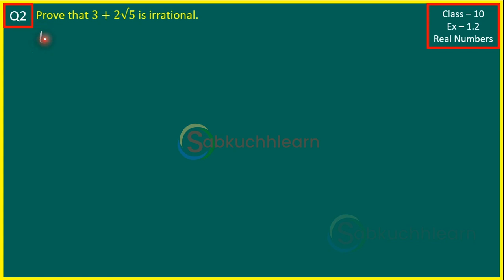Class 10 Maths Chapter 1 | Exercise 1.2 Q2 (Real Numbers) CBSE NCERT Solutions 2023-2024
Class 10 Maths Chapter 1 | Exercise 1.2 Q2 (Real Numbers) CBSE NCERT Solutions 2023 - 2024 | Class 10 Maths Chapter 1 | Exercise 1.2 Question 2 (Real Numbers) CBSE NCERT Solutions 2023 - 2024

Sabkuchhlearn is one of the best YouTube channels for NCERT Solutions for Class 10 Maths. We are going to upload every question wise video, exercise wise video, chapter wise video, and single video with all NCERT Solution for class 10 maths.  We need your support because we are the new in the filed of Online education to teach on YouTube. We are also addressing the problem of maths for class 10 to 6. This is only problem-solving video related to Maths. We start creating video because to make easy maths for class 10.

Class 10 Maths Syllabus with Topics:

Class 10 Maths is an important subject in the CBSE curriculum, which covers a wide range of topics. Here is an overview of the chapters covered in Class 10 Maths:

👉 Chapter 1 - Real Numbers: Euclid's Division Lemma, Fundamental Theorem of Arithmetic, Rational and Irrational Numbers.
👉 Chapter 2 - Polynomials: Division Algorithm for Polynomials, Zeros of a Polynomial, Factorisation of Quadratic Polynomials, etc.
👉 Chapter 3 - Pair of Linear Equations in Two Variables: Graphical Method of Solution of a Pair of Linear Equations, Algebraic Methods of Solving a Pair of Linear Equations, etc.
👉 Chapter 4 - Quadratic Equations: Standard Form of a Quadratic Equation, Solutions of a Quadratic Equation by Factorisation, Nature of Roots, etc.
👉 Chapter 5 - Arithmetic Progressions: Definition of Arithmetic Progression, nth Term of an AP, Sum of First n Terms of an AP, etc.
👉 Chapter 6 - Triangles: Similarity of Triangles, Basic Proportionality Theorem, Criteria for Similarity of Triangles, Pythagoras Theorem, etc.
👉 Chapter 7 - Coordinate Geometry: Distance Formula, Section Formula, Area of a Triangle, etc.
👉 Chapter 8 - Introduction to Trigonometry: Trigonometric Ratios, Trigonometric Ratios of Complementary Angles, Heights and Distances, etc.
👉 Chapter 9 - Some Applications of Trigonometry: Heights and Distances, Angle of Elevation, Angle of Depression, etc.
👉 Chapter 10 - Circles: Tangent to a Circle, Number of Tangents from a Point on a Circle, Properties of Tangents, etc.
👉 Chapter 11 - Constructions: Division of a Line Segment, Construction of Tangents to a Circle, etc.
👉 Chapter 12 - Areas Related to Circles: Perimeter and Area of a Circle, Areas of Sector and Segment of a Circle, etc.
👉 Chapter 13 - Surface Areas and Volumes: Surface Area and Volume of a Cube, Cuboid and Cylinder, Surface Area and Volume of a Sphere, etc.
👉 Chapter 14 - Statistics: Mean, Median and Mode of Grouped Data, Cumulative Frequency Curve, etc.
👉 Chapter 15 - Probability: Probability of an Event, Addition and Multiplication Theorems of Probability, etc.

You can find NCERT Solutions for Class 10 Maths on the official website of NCERT or on various other educational websites. These solutions include step-by-step explanations and practice exercises to help you understand the concepts better.

You can find the solutions on the official website of NCERT or on various other educational websites. You can also find video lectures and practice exercises to help you better understand the concepts.